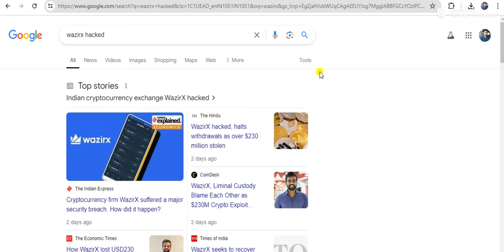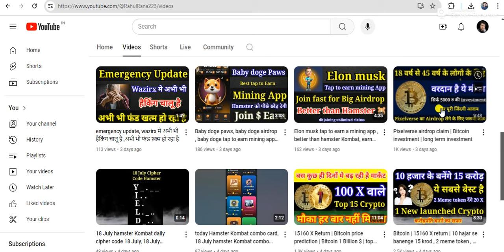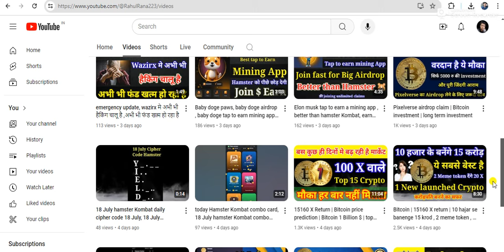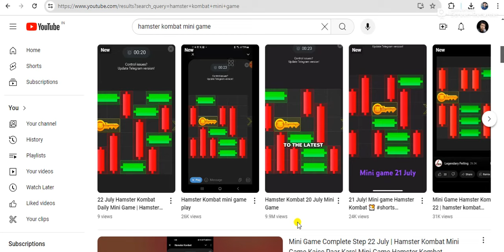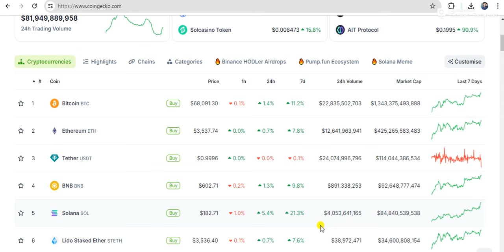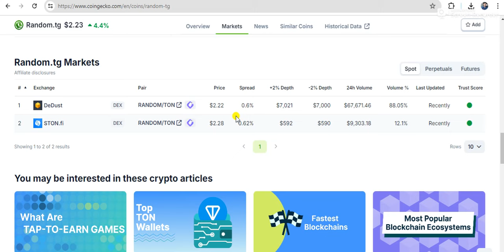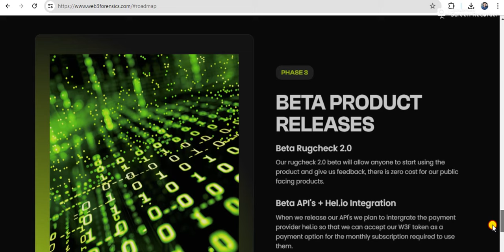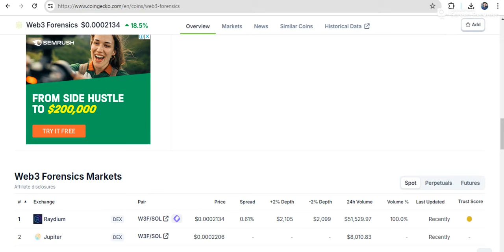Wazirx Fund Refund , Bitcoin Price , 2 New launched crypto , crypto market update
kindly go to telegram channel